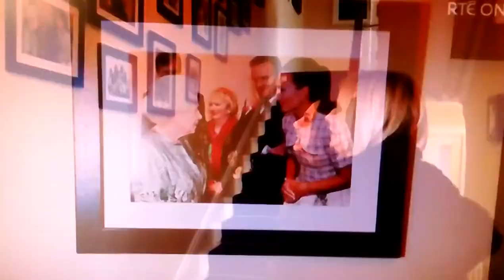Lorraine Keane best bits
Rathfarnham's Lorraine Keane 48 year old Lorraine Keane  showbiz legend 25 Feb 2020